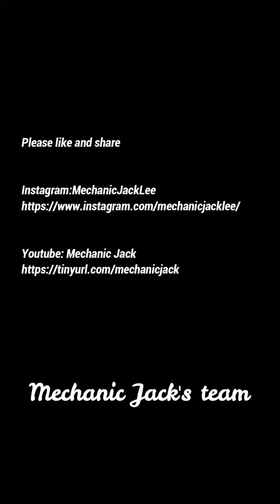Service And Replace Brake Pads Process#mechanic